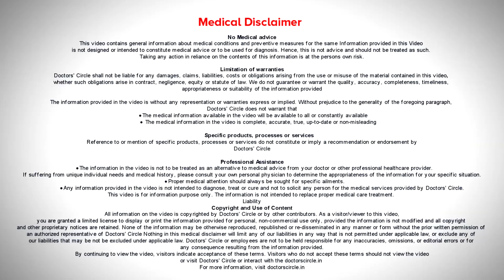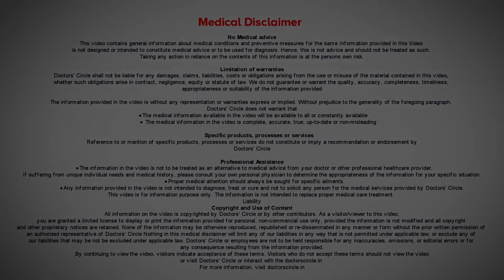The Impact Of Divorce On Children|Child Development divorce -Dr.Sumana Bhattacharya|Doctors' Circle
Chief Consultant and Counsellor | Rapid Recovery Clinic, Begur, Bengaluru, India
We do not stay in a joint family. Today's world, its a nuclear family. So separation or divorce plays a major role in psychology of the children because the child only gets to see only mother & father, and if there is a difference in their relation and the child sees that every time. The adult decisions are not understood by children. They do not understand why that decision was taken. But it directly affects the child psychology. To know how, watch the video.